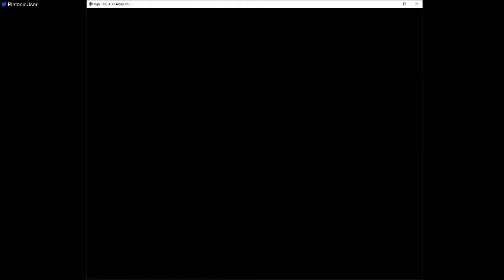MGGB - Stage 01 - 0:35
Player: PlatonicGuy
Game: Metal Gear Ghost Babel
Platform: Gameboy Color (Emulator)*
Region: USA / NTSC
Turbo: Disabled
Level: Stage 01
Rank: Excellent
Time: 00:00:35

Emulator Info:
- BGB (version 1.5.7)